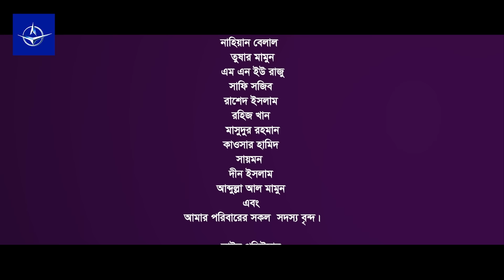বিয়ে বাণিজ্য - একক নাটক | Bangla New Drama - Biye Banijjo | রাশেদ সীমান্ত, ফারহানা মিলি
বিয়ে বাণিজ্য
একক নাটক
গল্প ভাবনাঃ টিপু আলম মিলন
পরিচালনাঃ মোঃ আবুবকর রোকন (এবি রোকন)

Biye Banijjo
Single Drama
Story: Tipu Alam Milon
Director: Md Abubakar Rokon (AB Rokon)
Cast: Rashed Shemanto, Farhana Mili, Oliul Haque Rumi, Shofik Khan Dilu, Anwar Hossain, Dristi Biswas, Shanta Paul, Din Islam, Sufi Mohammad Mizan, Mithu Aktar, Anjuman, Sourav, Sweety, Nowshin Israt, Karima Hydra, Neela, Ritu, Diya, Alina, Farid, Sadek.